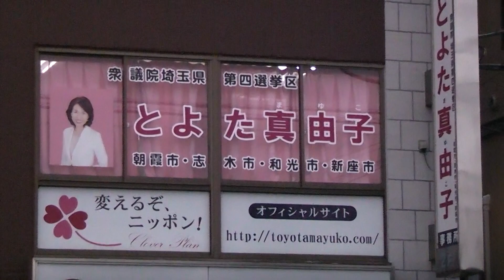豊田真由子の選挙事務所【埼玉県・新座市】 2017.10.13 Mayuko Toyota